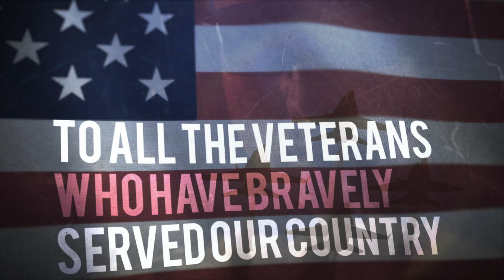Join us in expressing heartfelt gratitude to all the veterans who have bravely served our country.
As the sun rises, painting the sky with hues of gratitude, we take this moment to pause and reflect on the immeasurable sacrifices made by our veterans. To all who have donned the uniform, who have stood guard in the silent watches of the night, who have faced uncertainty with courage, we extend our deepest appreciation.

You have shouldered the weight of our nation’s safety, and in doing so, have kept the promise of freedom alive for future generations. Your unwavering commitment and selfless service echo through the annals of our history, a testament to the strength and resilience that defines our great country.

From the coasts where the Atlantic whispers tales of early dawns to the shores where the Pacific lulls the day to rest, your valor knows no bounds. In bustling cities and quiet rural towns, your stories of heroism are told with reverence and pride.

To each veteran, your journey is unique, yet bound by a common thread of honor. You have taught us the true meaning of sacrifice, of putting something greater than oneself first. You are the guardians of our peace, the defenders of our liberty, and for this, we are eternally grateful.

On this day, and every day, we honor you, our veterans. We celebrate your spirit, we acknowledge your hardships, and we offer our thanks for your noble service. May you always know the respect and admiration that fills our hearts.

Thank you for your service, your bravery, and your contribution to our country’s legacy of freedom and justice. Today, we stand together, a nation humbled and thankful, because of you.